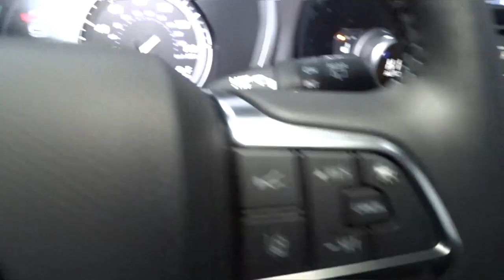2022 Toyota Highlander Hillside, Newark, Union, Elizabeth, Springfield, NJ 220625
2022 Toyota Highlander available in Hillside, New Jersey at Route 22 Toyota. Servicing the Newark, Union, Elizabeth, Springfield, NJ area.

The Smart Way To Buy! Are you tired of hidden fees and bogus rates ruining your search process? Now there's a way to avoid all of the nonsense. Introducing the smart way to buy from Route 22 Auto's. The advantages of the smart way to buy are endless. There is no pressure throughout your search. You can finally feel at ease when purchasing a car. Since there are no hidden fees, there are no surprises or gimmicks revealed when you finally make a decision. Route 22 Autos salespeople are direct and value your time, so there is no back and forth or confusion. They know it's necessary for you to feel comfortable during the buying process and want to be trusted. The smart way to buy is smart for a reason. The team at Route 22 Auto's does Internet research every day to discover the right price for you. They make sure to look at competitors' pricing and numbers from industry experts so you can feel confident that you're getting the best offer possible. The main factors that contribute to your final cost are market value, product availability, days' supply in the market and the product age, color and equipment. It's easy to feel secure with the smart way to buy. This Toyota includes: 2ND ROW BENCH SEAT 3rd Row Seat Rear Bench Seat Pass-Through Rear Seat PROTECTION PACKAGE Wheel Locks PREFERRED ACCESSORY PKG W/ALL WEATHER LINERS (TMS) Floor Mats 50 STATE EMISSIONS SPECIAL COLOR *Note - For third party subscriptions or services, please contact the dealer for more information.* This SUV gives you versatility, style and comfort all in one vehicle. You appreciate the finer things in life, the vehicle you drive should not be the exception. Style, performance, sophistication is in a class of its own with this stunning Toyota Highlander XLE. This AWD-equipped vehicle handles well in any weather condition or terrain. You'll benefit from superb handling, improved steering and excellent acceleration.
Radio: Audio Plus -inc: 6 speakers, 8 touch-screen, HD Radio, USB media port, hands-free phone capability, advanced voice recognition and music streaming via Bluetooth wireless technology, Android Auto, Apple CarPlay and Amazon Alexa compatible, SiriusXM w/3-month All Access trial, Connected Services - Safety Connect w/1-year trial, Service Connect w/10-year trial, Remote Connect w/1-year trial and Wi-Fi Connect w/up to 2GB within 3-month trial, See Toyota.com/audio-multimedia for details,Window Grid Diversity Antenna,2 LCD Monitors In The Front,Radio w/Seek-Scan, Clock, Speed Compensated Volume Control and Steering Wheel Controls,Chrome Side Windows Trim,Power Liftgate Rear Cargo Access,Body-Colored Door Handles,Compact Spare Tire Stored Underbody w/Crankdown,Clearcoat Paint,Splash Guards,Tires: P235/65R18,Variable Intermittent Wipers w/Heated Wiper Park,Fixed Rear Window w/Fixed Interval Wiper and Defroster,Black Grille w/Metal-Look Surround,Body-Colored Rear Bumper w/Black Rub Strip/Fascia Accent,Auto On/Off Projector Beam Led Low/High Beam Auto High-Beam Daytime Running Lights Preference Setting Headlamps w/Delay-Off,Express Open/Close Sliding And Tilting Glass 1st Row Sunroof w/Sunshade,Headlights-Automatic Highbeams,Front Fog Lamps,Lip Spoiler,Deep Tinted Glass,Body-Colored Front Bumper w/Black Rub Strip/Fascia Accent,Tailgate/Rear Door Lock Included w/Power Door Locks,Body-Colored Power Heated Side Mirrors w/Manual Folding and Turn Signal Indicator,Perimeter/Approach Lights,Wheels: 18 Machined Alloy,LED Brakelights,Front License Plate Bracket,Black Wheel Well Trim,Roof Rack Rails Only,Fully Galvanized Steel Panels,Steel Spare Wheel,Instrument Panel Bin, Driver / Passenger And Rear Door Bins,Engine Immobilizer,Carpet Floor Trim,Power Door Locks w/Autolock Feature,Driver Foot Rest,Front And Rear Map Lights,Manual Adjustable Front Head Restraints and Manual Adjustable Rear Head Restraints,Remote Releases -Inc: Power Cargo Access and Mechanical Fuel,Cargo Space Lights,Seats w/Leatherette Back Material,Front Cupholder,Bucket Folding Captain Front Facing Manual Reclining Fold Forward Seatback Rear Seat w/Manual Fore/Aft,Air Filtration,Analog Appearance,8-Way Driver Seat,Power 1st Row Windows w/Front And Rear 1-Touch Up/Down,Perimeter Alarm,2 Seatback Storage Pockets,Interior Trim -inc: Leatherette/Metal-Look Instrument Panel Insert, Metal-Look Door Panel Insert, Metal-Look Console Insert and Chrome/Metal-Look Interior Accents,Cruise Control w/Steering Wheel Controls,SofTex Seat Trim,Rear Cupholder,Proximity Key For Doors And Push Button Start,Delaye